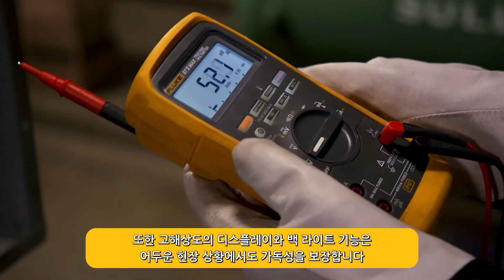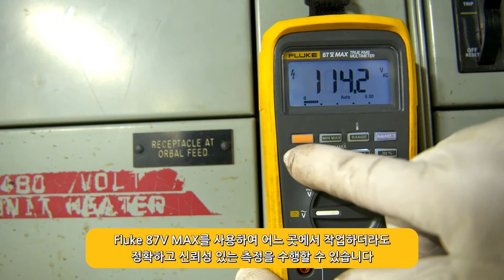[플루크 프로 팁] 완전 방수 방진 IP67 등급의 산업용 Ture-RMS 멀티미터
87V MAX True-RMS 멀티미터는 최대4미터에서의 낙하에도 견딜 수 있고, 완전 방진 방진 설계로 IP67 등급을 자랑합니다. 기존 제품보다 두 배가 늘어난 800시간의 배터리 수명으로 터프하고 열악한 환경에서도 최고의 정확성을 보장합니다.